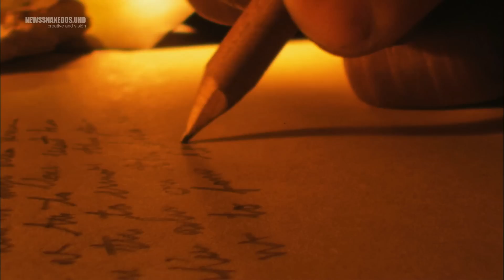¿Estamos A Las Puertas De Un Arrebato?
La profecía del arrebato es, como su nombre lo dice, el secuestro masivo de personas sin algún motivo aparente. Mientras que la biblia lo asocia a la venida de Cristo, el profeta francés no dice exactamente el motivo del por qué las personas desaparecerán. La profecía del arrebato sigue siendo, a día de hoy, una ventana infinita de teorías.

▶ Web: planetasnakedos.net
▶ Crédito: News Snakedos
▶ Canales: Planeta Snakedos y News Snakedos